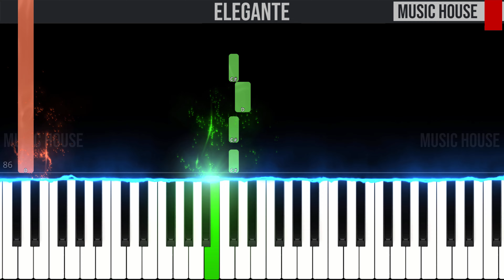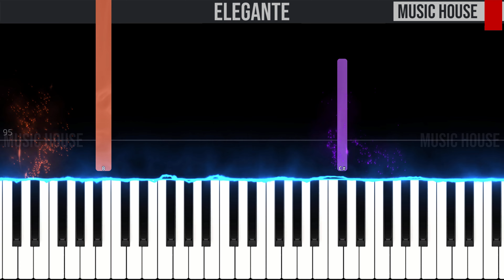Elegante - DrefGold, Sfera Ebbasta - EASY SLOW Piano Tutorial 🎹 - video 4K🤙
🇮🇹 Ciao ragazzi, questo è il nostro tutorial per pianoforte di "Elegante" di DrefGold, Sfera Ebbasta.🎹 Seguite il video passo dopo passo e imparerete facilmente a suonarla fino alla velocità finale.😉

🇬🇧 Hey guys, this is our piano tutorial of "Elegante" by DrefGold, Sfera Ebbasta.🎹 You can easily learn to play it by following the video step by step from slow to fast speed.😉Let us know in the comment section if you like it and if you found it useful.